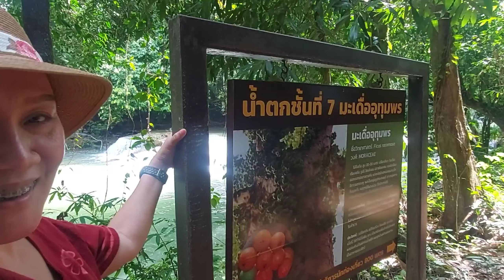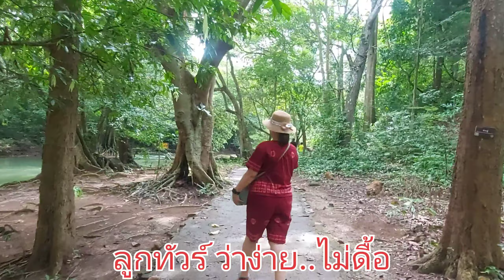12 พฤศจิกายน ค.ศ. 2023